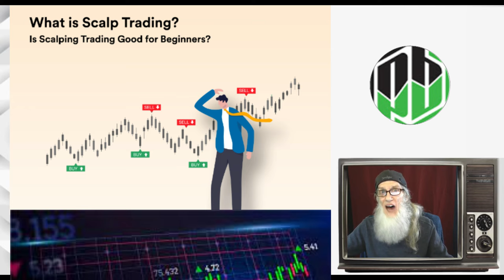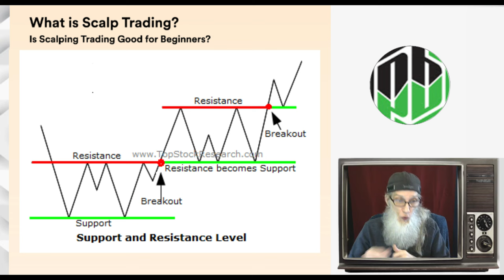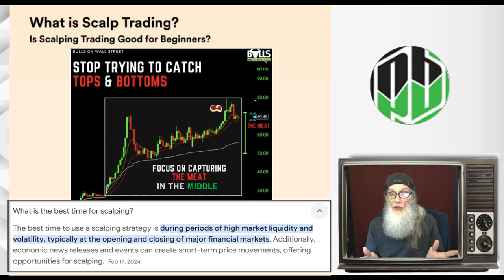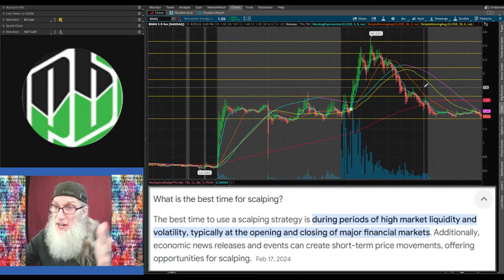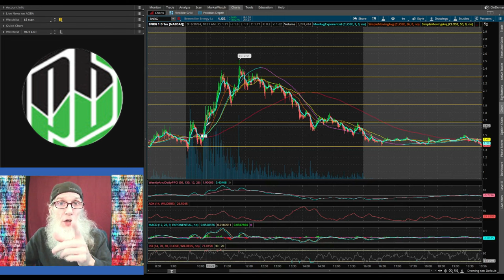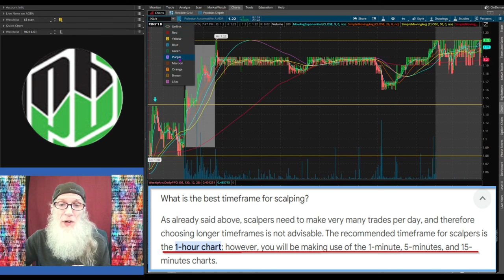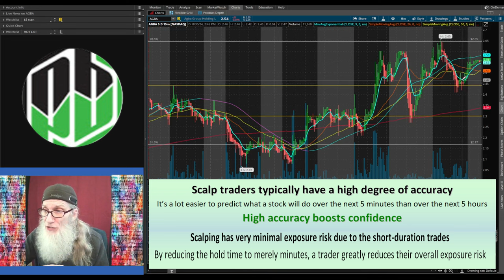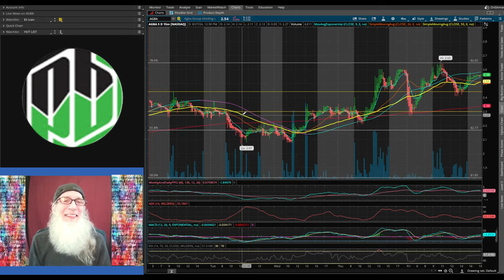Scalping Supports & Resistances~The More 'Wins' you Take the More $$ you Make🧙‍♂️Zidar On Top & Hot🔥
Success is planned:
Scalping is the most successful trade style on the market
and carries the least amount of risk.
Scalping on Supports & Resistances is relatively simple & will SIGNIFICANTLY increase your winnings.
*S&Rs Give you:
-Entry & Exit Prices
-Stop Losses
-and your Risk to Reward numbers
Scalping is worth considering since it pays so often.